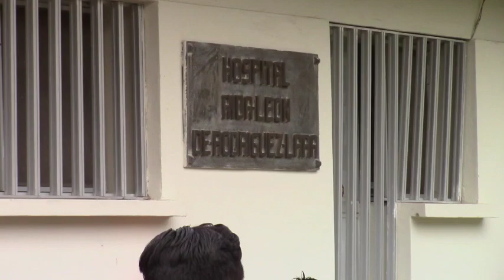Hospital organizó Casa Abierta para informar sobre la tuberculosis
El 24 de marzo se celebró el Día Mundial de la Tuberculosis, con este motivo, en el hospital Aida León de Rodríguez Lara, perteneciente al Girón, se desarrolló una casa abierta para dar a conocer sobre esta enfermedad, prevención y tratamiento.